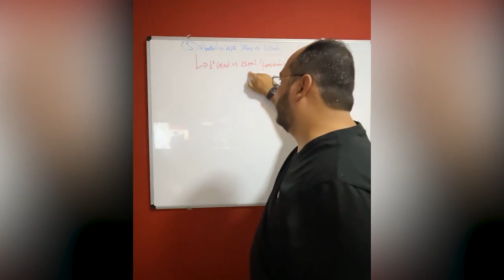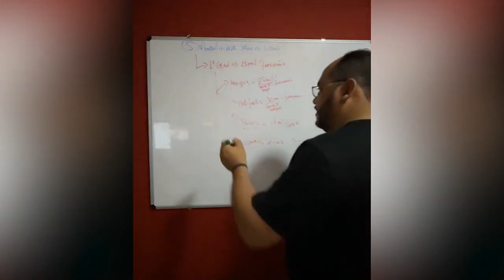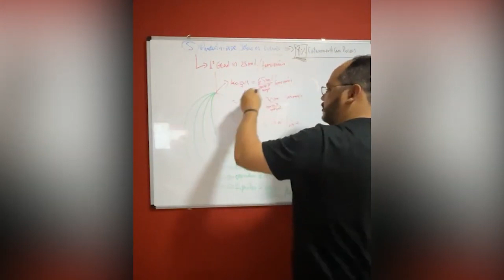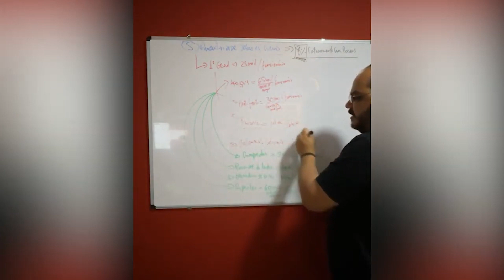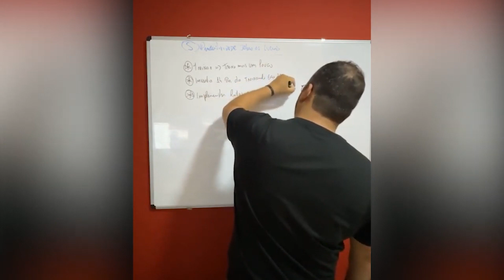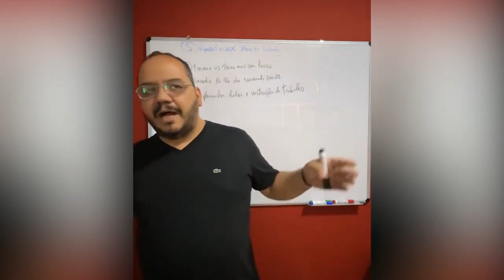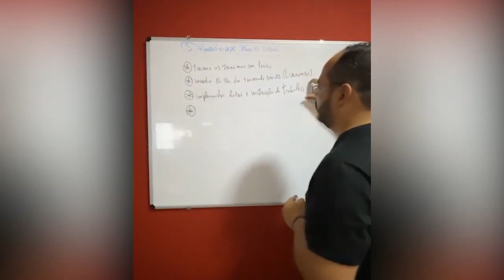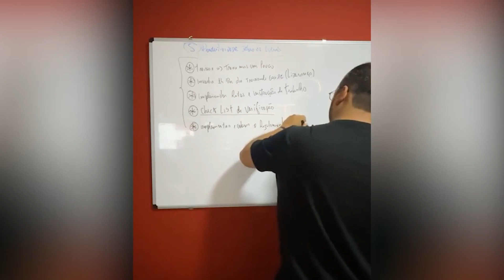Para ter um bom resultado no seu supermercado, você precisa entender esses valores